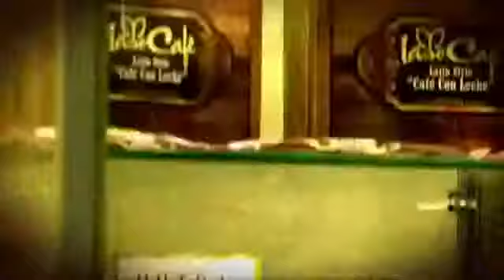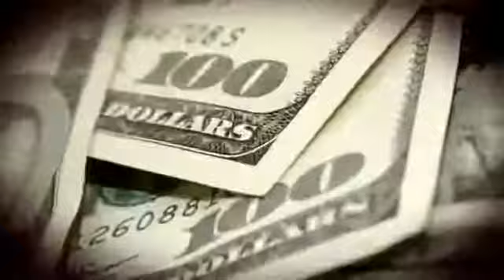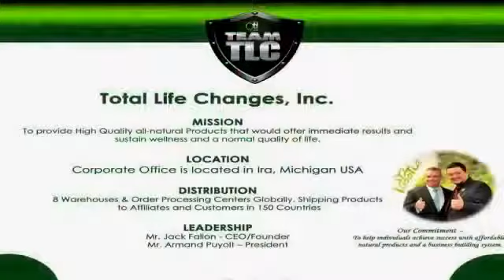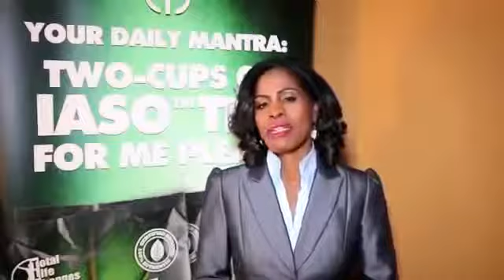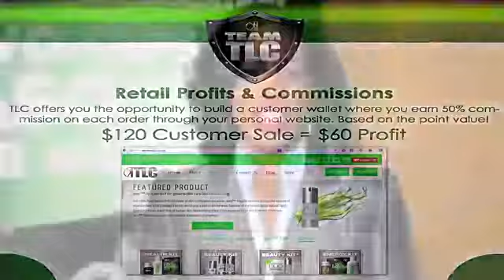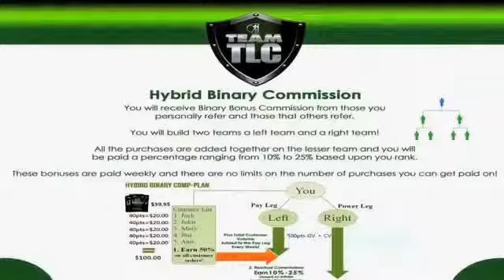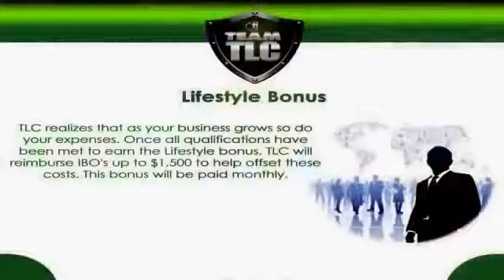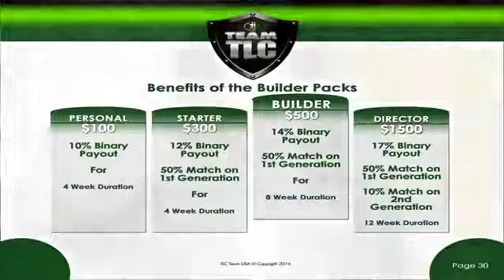This Is Amazing Total Life Changes 2017 Presentation/Compensation Plan, This Is My WHY!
Total Life Changes Amazing 2017 Video Presentation I love The Way This Presentation Starts This Company Has Changed My Life And So Many Others. Let's Go